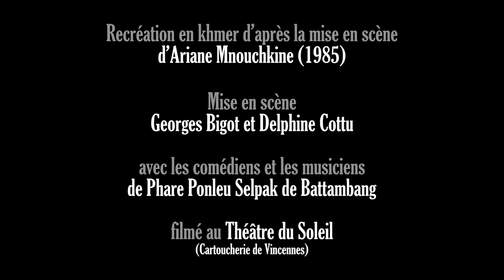L'histoire terrible mais inachevée de Norodom Sihanouk, roi du Cambodge (DVD trailer)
La pièce mythique d'Ariane Mnouchkine et du Théâtre du Soleil (1985), recréée en khmer par Georges Bigot et Delphine Cottu pour les comédiens de Phare Ponleu Selpak de Battambang (Cambodge), enfin en DVD !

Acheter en ligne

LA PIÈCE
Le Cambodge, pays des Khmers, antique royaume paysan, a pour fatalité sa situation géographique tout contre le Vietnam. Viennent les guerres indochinoises. Après la France, les États-Unis s’attaquent au Vietnam communiste. Le Cambodge neutre est emporté dans la tempête. L’Amérique n’hésite pas à lui passer sur le corps et à le piétiner pour l’atteindre. Fuyant ce nouvel ennemi, le peuple khmer se retrouve dans les bras meurtriers des Khmers rouges, effrayants nourrissons de l’idéologie communiste, puis descend les degrés de l’enfer Pol Pot. La pièce s’achève le 6 janvier 1979. Ce jour-là, le Vietnam, armé par l’URSS, s’empare du Kampuchea démocratique de Pol Pot, défait les Khmers rouges et sauve un reste de peuple à l’agonie... et puis absorbe le pays. En 1979 a donc commencé la troisième tragédie du Cambodge contemporain. Nous en ignorons la fin.

LA RECONSTITUTION
Depuis 2007, le Théâtre du Soleil travaille à la recréation en khmer de cette pièce avec les apprentis comédiens du Phare Ponleu Selpak de Battambang, eux-mêmes descendants des victimes des Khmers rouges. A travers les indications scéniques de Georges Bigot (le Sihanouk original d’Ariane Mnouchkine), à travers aussi des jeux d’improvisation, de traduction et de réappropriation autour du texte poétique d’Hélène Cixous, c’est la conquête de la mémoire et de l’identité qui se joue sous nos yeux.